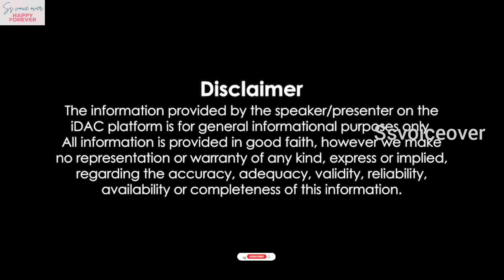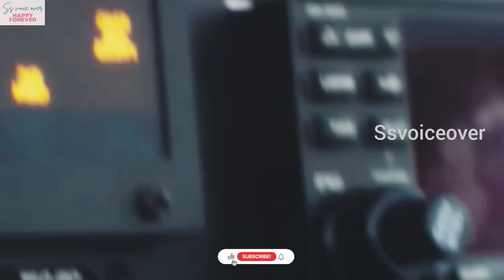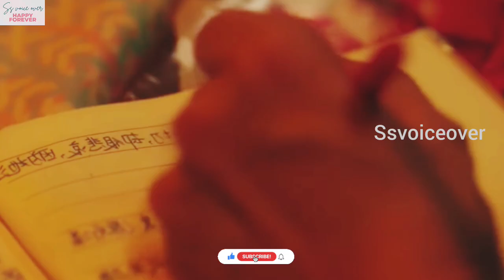செம்ம காமெடி fantasy drama பாக்கலாம் வாங்க 🤣🤣🤣